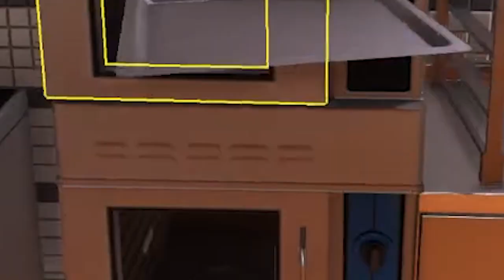VTUBER TRIES TO COOK CHALLENGE: DIFFICULTY - IMPOSSIBLE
CLEARLY I am not a chef...

Enjoy my Cooking Simulator stream highlights!

🦁 JOIN THE PRIDE DISCORD! 🦁